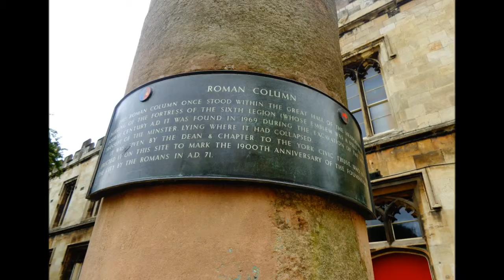York Cathedral Visit, Part I, by Sheila, May 27th 2014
At last I managed to visit this wonderful cathedral as part of my family tree trip---I have links here with my ancestors of long ago some of whom are royals and Viking warriors like Siward of Northumberlandand. I also visited the resting places of more recent family who have passed over the past 14 years. I really need to come back and explore more of the city